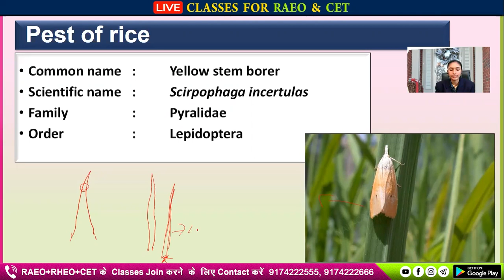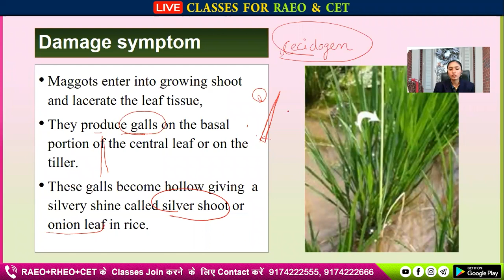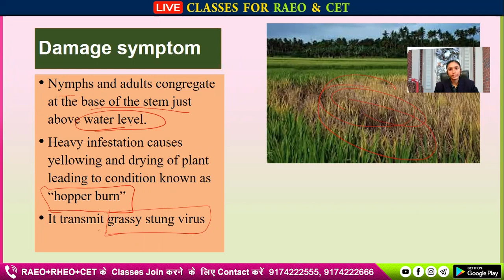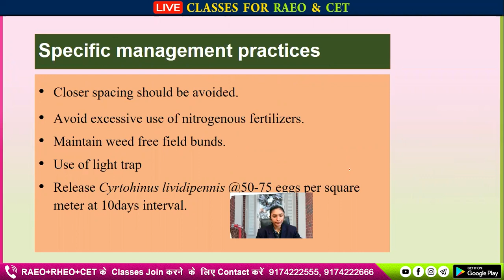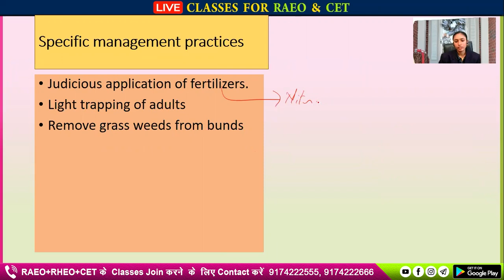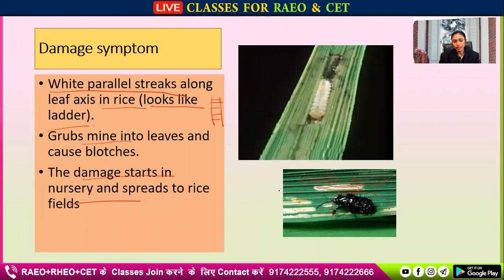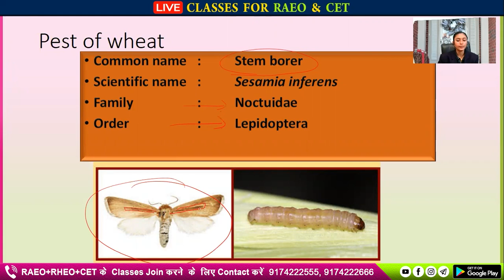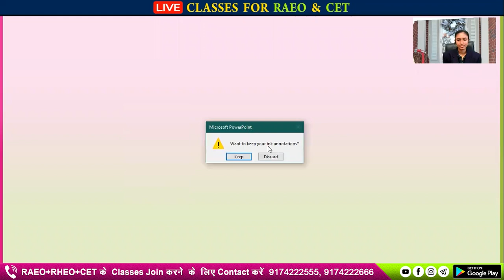RAEO + RHEO + CET| ENTOMOLOGY| Pest of Rice & Wheat